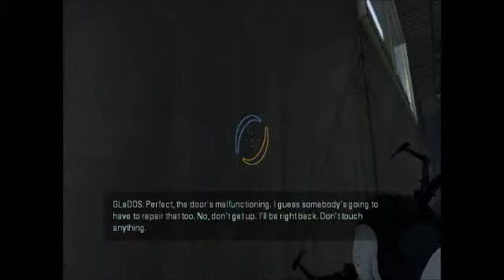Portal 2 Part 4: Attack of the Fake Deers and Yawn Attacks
meanie